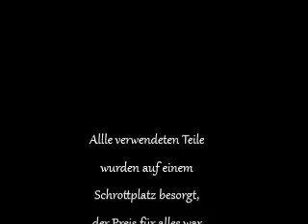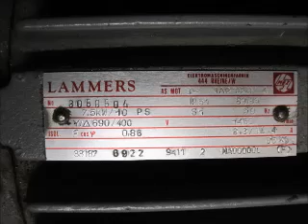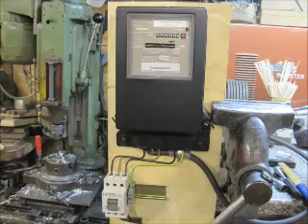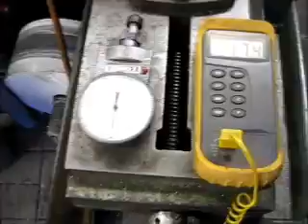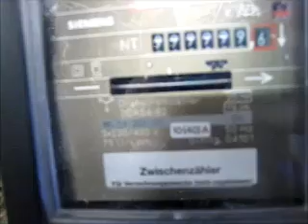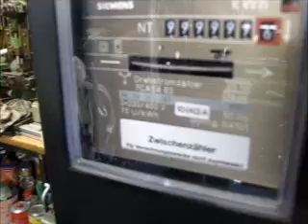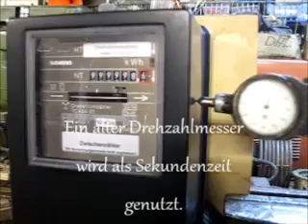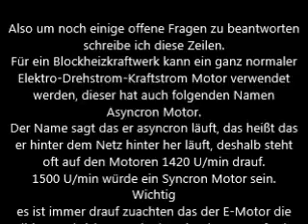Das Blockheizkraftwerk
Eine kleine Einführung wie man Wärme und Strom gewinnen kann.